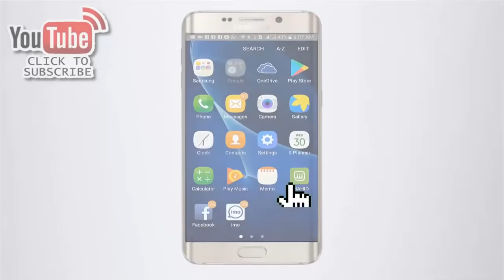SC#128 Calling Children by NICKNAMES | اولاد کو نام بگاڑ کر پکارنا | Mufti Syed Adnan Kakakhail